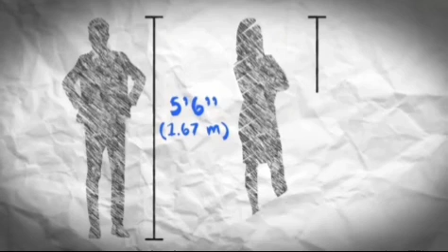mat pat out of context